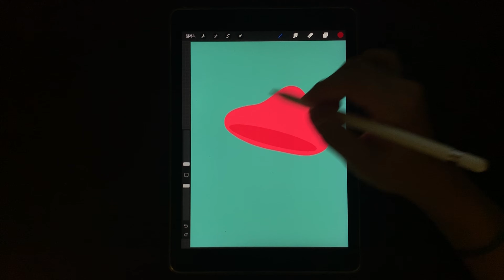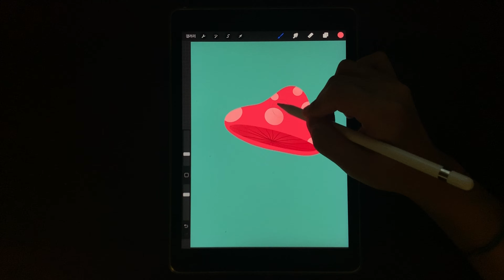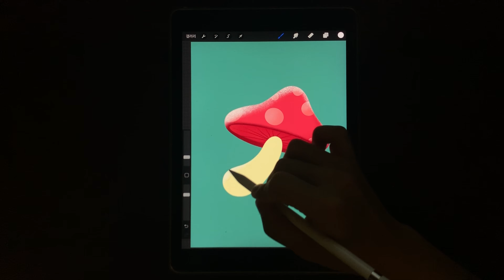mushroom - iPad drawing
iPadpro drawing musshroom